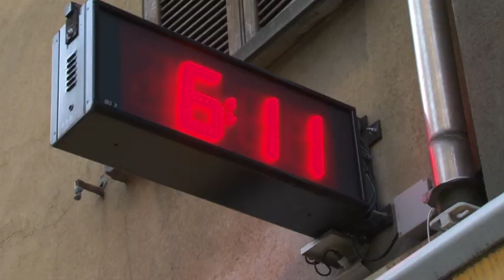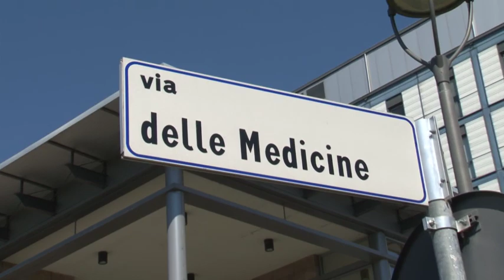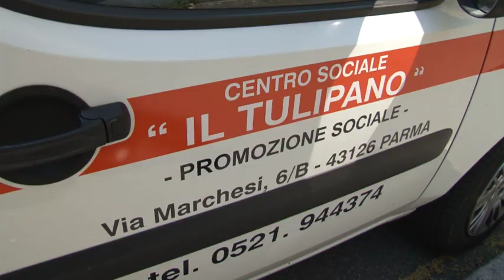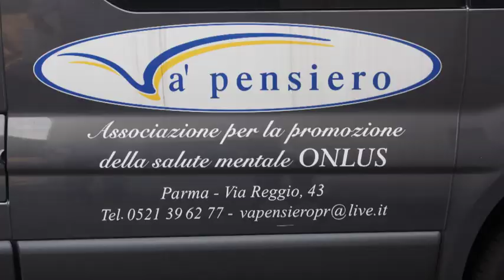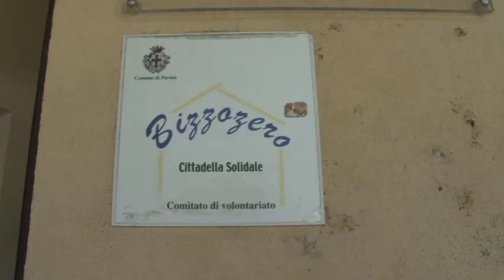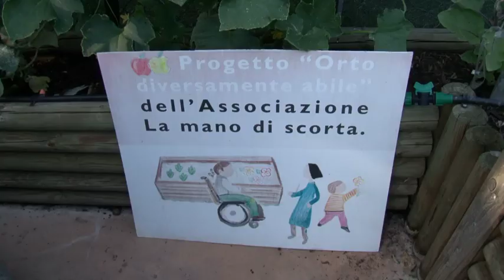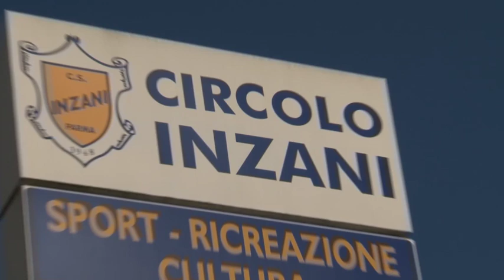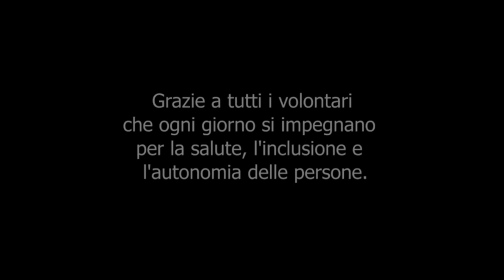Parma facciamo squadra 2014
Un video per raccontare le finalità di Parma facciamo squadra 2014. Il progetto lancia una nuova sfida alla città: sostenere la mobilità di tutte quelle persone fragili per le quali spostarsi non è scontato, promuovendone SALUTE, INCLUSIONE e AUTONOMIA.
Sono tantissime le associazioni impegnate su questo fronte che con i loro mezzi di trasporto consentono ad anziani, malati e persone con disabilità a raggiungere quotidianamente i luoghi di cura ma anche di lavoro e del tempo libero. Dimensioni importantissime legate a doppia mandata al benessere di ciascuno di noi.
La raccolta fondi permetterà di acquistare nuovi mezzi e ottimizzarne l’utilizzo attraverso una centrale operativa, coinvolgere nuovi autisti volontari, intercettare la domanda inespressa, che è ampia.
Fondazione Cariparma, Chiesi Farmaceutici e Barilla aggiungeranno un euro per ogni euro donato, moltiplicando per quattro la solidarietà.